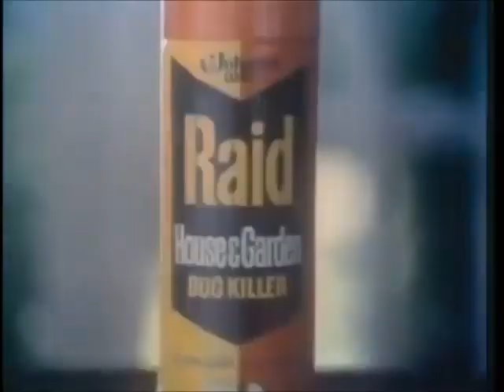Raid House and Garden Insect Killer-Kills Bugs Dead, Indoors and out! (1979)